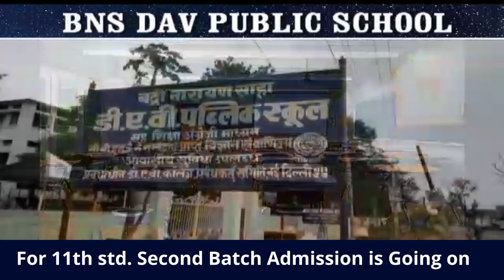जमशेदपुर- जिला कांग्रेस कमिटी ने किया “अग्निपथ” योजना का विरोध